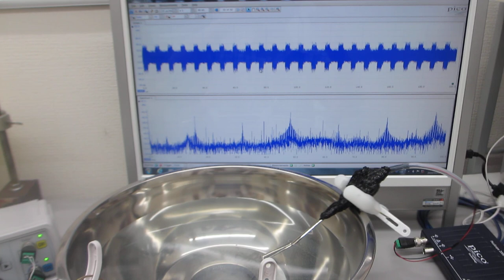超音波による、振動測定実験（超音波システム研究所）